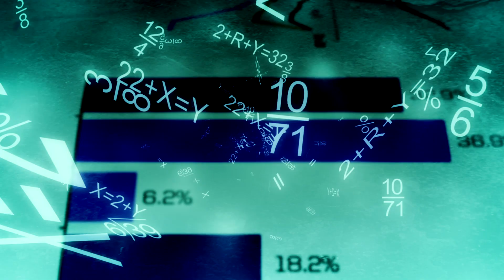Powerful Math Hypnotic Subliminal: Binaural Delta Wave For Relaxation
Music recorded in Binaural Beats Delta Wave ( 1Hz - 4Hz ) Subliminal Affirmations are as follows:

Math comes easily to me
I am getting faster at solving equations
I think logically
I love math
I am mathematically inclined
I am a human calculator
Calculations are easy
I process math problems effortlessly
I excel at mathematics
I will be a mathematician
I think logically
Solving math problems is fun for me
Numbers are so easy
I am relaxed and focused
Math is so simple
I will calculate answers flawlessly
Math is so easy to understand
I am great at math
I am a mathematician
Mathematics is part of me